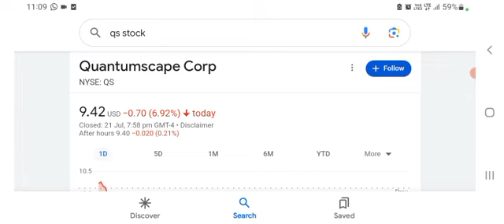Beyond QuantumScape Stock: 3 EV Stocks You Can't Ignore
QuantumScape's solid state battery tech could be a game changer. But investors need to know what some other important players are doing, too.